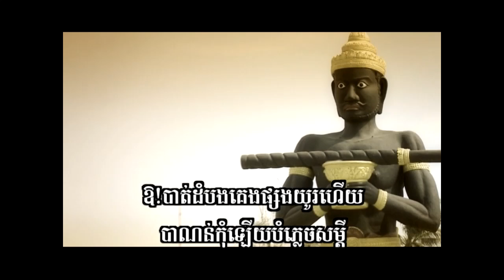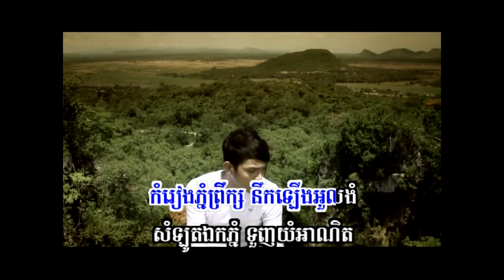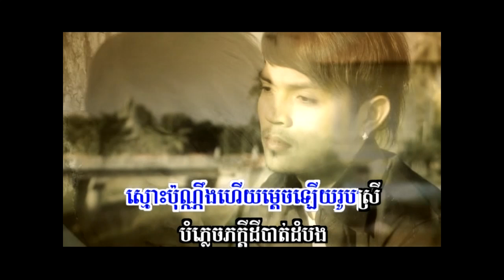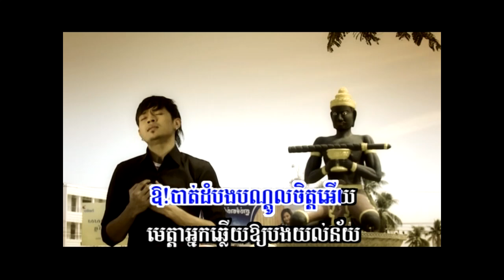Khmer Song-ArNuSaVoRy BatTamBang-SeReyMun.mp4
Khmer karaoke by Khemrak Sereymun from Sunday Production DVD Volume 30 Track 2